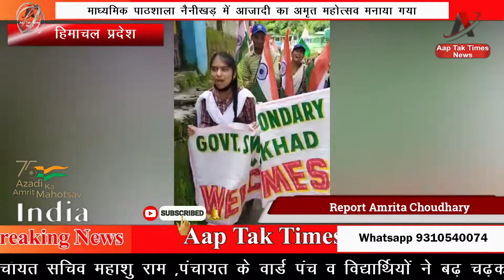माध्यमिक पाठशाला नैनीखड़ में आजादी का अमृत महोत्सव मनाया गया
चम्बा(अमृता चौधरी)-:वीरवार को राजकीय वरिष्ठ माध्यमिक पाठशाला नैनीखड़ में आजादी का अमृत महोत्सव मनाया गया जिसमें विद्यालय के प्रधानाचार्य मीनू चोपड़ा, समस्त अध्यापक वर्ग , नैनीखड़ पंचायत प्रधान कमलेश राणा, नैनीखड़ पंचायत सचिव महाशु राम ,पंचायत के वार्ड पंच व विद्यार्थियों ने बढ़ चढ़कर भाग लिया जिसमें सर्वप्रथम विद्यालय परिसर में ध्वजारोहण किया गया राष्ट्रीय सेवा योजना के प्रभारी राकेश कुमार प्रवक्ता हिंदी द्वारा एनएसएस के विद्यार्थियों द्वारा विभिन्न प्रकार की गतिविधियां करवाई गई स्काउट एंड गाइड के विद्यार्थियों ने बढ़ चढ़कर भाग लिया। तिरंगा यात्रा लगभग 1 किलोमीटर की रैली निकली गई। जिसमें बच्चों द्वारा हाथ में तिरंगा लेकर एक आजादी के अमृत महोत्सव को मनाने का  लोगों में संदेश दिया गया।
Hamara Uddesiye Har Khabar Aap Tak Har Khabar Bas Ek clip Par Jude Hamre Sath Hum He Aap Ke Sath